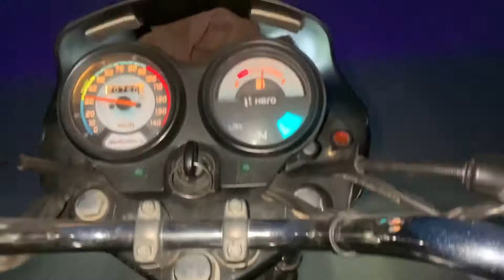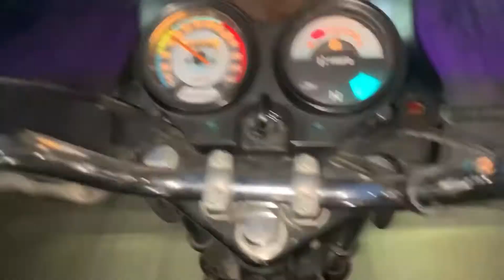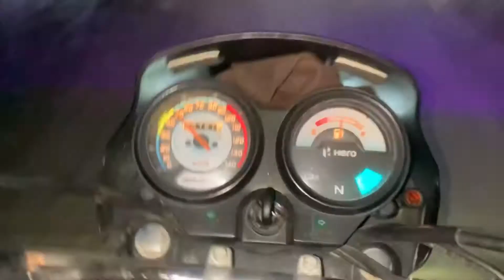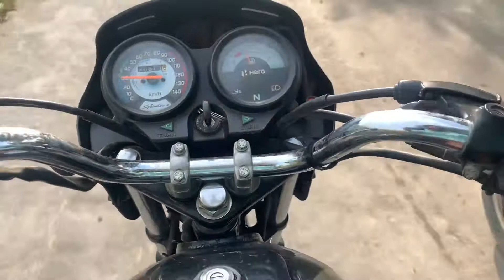Bike modify kerwa di | New Alloy wheels | seplender | Vlogs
Daily vlogs

Pavitar DuhaN